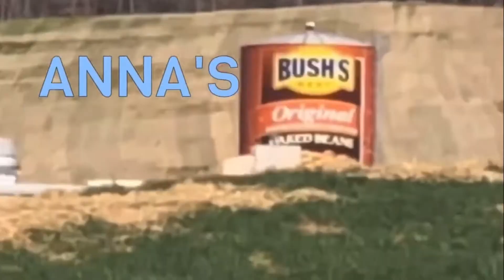VLOG 12 | Dogsitting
This was from 3 weeks ago i was just a lazy bum and just now edited it. Sorry vlog squad